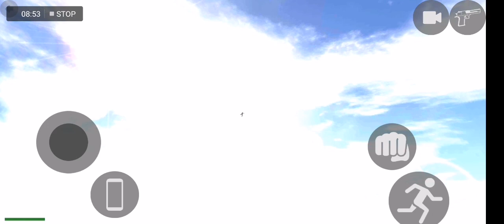ghost rider in the air|| Indian bikes driving 3d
Hello guys